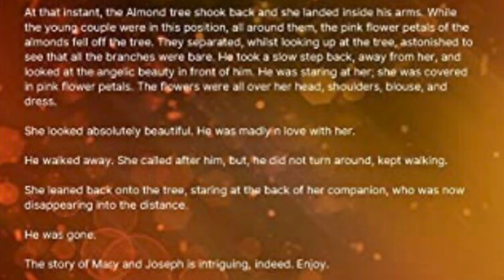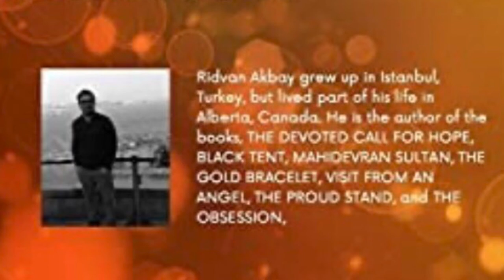Visit from an Angel (Song: Grup Yorum - Sevda Turkusu)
Below, I have attached the link to my novelette titled, Visit from an Angel. Please click on the link, and order a copy.

Thank you, very much appreciated.

Included my own pictures of the locations visited, while writing this novelette.

Also, included a beautiful song by Grup Yorum - Sevda Turkusu.

Let us know, if you have any comments.

He grabbed her by the shoulders, lifted her from the seated position, and gave her a shake. Her back hit the twisted trunk of the Almond tree; he asked, “how could you?”

At that instant, the Almond tree shook back and she landed inside his arms. While the young couple were in this position, all around them, the pink flower petals of the almonds fell off the tree.

They separated, whilst looking up at the tree, astonished to see that all the branches were bare. He took a slow step back, away from her, and looked at the angelic beauty in front of him.

He was staring at her; she was covered in pink flower petals. The flowers were all over her head, shoulders, blouse, and dress. She looked absolutely beautiful. He was madly in love with her, nonetheless, he walked away.

She called after him. He did not turn around, but kept walking.

She leaned back onto the tree, staring at the back of her companion, who was now disappearing into the distance.

He was gone.

The story of Mary and Joseph is intriguing.

Purchase and enjoy the ride.